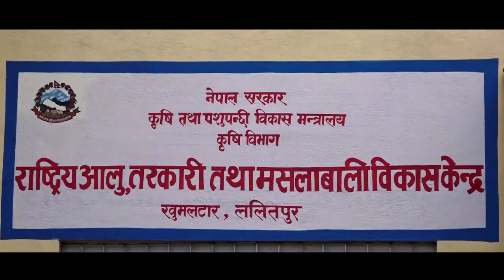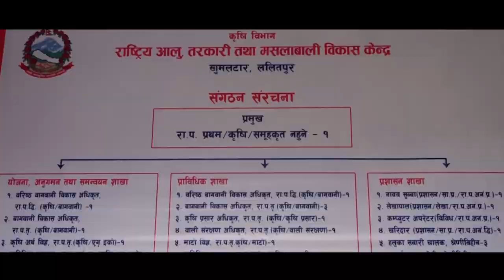NEPALTODAY_20750603344: Organic farming Nepal - अर्गानिक तरकारी उत्पादक किसानहरुलाई सुवर्ण अवसर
तपाइँ अर्गानिक तरकारी उत्पादन गर्दैहुहुन्छ भने समाचार सुन्दै गर्नुहोला यस वर्षदेखि नेपाल सरकारले अर्गानिक तरकारी खेतिका लागि सहयोग गर्दैछ । सहयोगका लागि सूचना निस्केपछि हामी पनि तपाइहरुलाई जानकारी दिन्छौं ।
'Nepal Today' is a weekly television program developed by Media Plan Pvt.Ltd, it is broadcasted from Nepal Television Plus (NTV Plus) every Wednesday at 7PM and repeat broadcast on Thursday at 3:30pm. The program is also uploaded in YouTube channel (youtube.com\thenepaltoday) and Facebook (facebook.com\thenepaltoday).